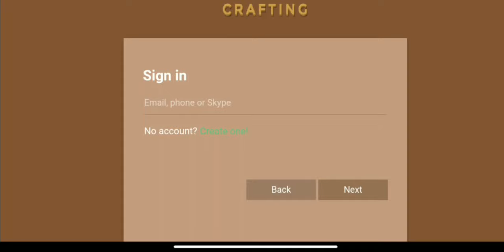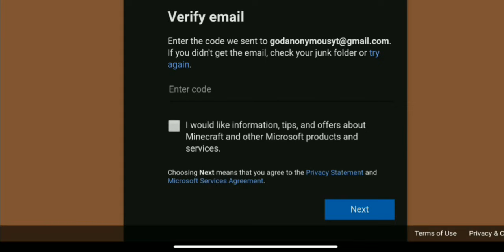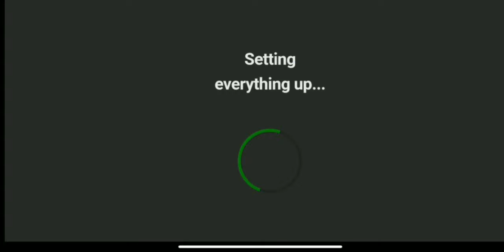How To Make Microsoft Account In Crafting And Building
➤ ABOUT THIS VIDEO :

salutation for all my youtube famaly, friends iss video me mene apko [ How To Make Microsoft Account In Crafting And Building ] ke bareme bataya hai, i hope apko ye videya hoga, agar video pasand aye to like & subscribe & comment jarur kar dena !!

Crafting and building, crafting and building hindi, how to make microsoft account in crafting and building